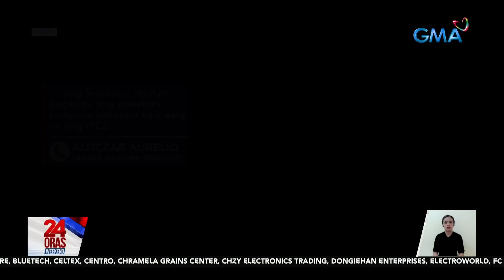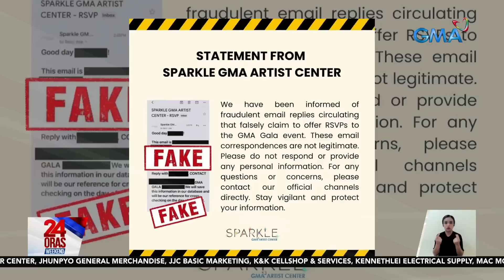24 Oras Weekend: (Part 2) Sekyu pinatay ng katrabaho; babala vs pekeng GMA Gala invite...; atbp.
24 Oras Weekend Part 2 - Sekyu pinatay ng katrabaho; babala vs pekeng GMA Gala invite; hulicam dukot ng cellphone; atbp.

24 Oras Weekend is GMA Network’s flagship newscast, anchored by Ivan Mayrina and Pia Arcangel. It airs on GMA-7, Saturdays and Sundays at 5:30 PM (PHL Time). For more videos from 24 Oras Weekend,